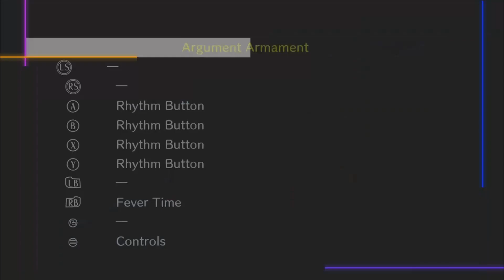We've Put It All Together Now - Danganronpa V3: Killing Harmony Part 69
This trial has been a wild ride but it seems like we've put it all together now. However, that doesn't mean there aren't still questions.